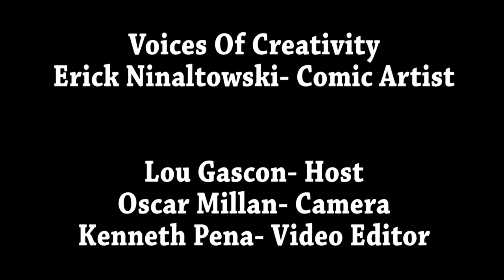Eric Ninaltowski - Illustrator - Voices of Creativity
What is creativity and why is it important? Illustrator Eric Ninaltowski answers this question at San Diego Comic Fest. Eric is a professional comic book artist who also specializes in Graphic Design and Illustration. Eric got his start around 2006 penciling and inking the Hand of the Morningstar Graphic Novel published by Zondervan and Lamp Post Publications. Since then, he was worked on the MEG comic adaptation with Mike S. Miller, worked on the comic book introduction to the Disney XD Tv show: Mighty Med; and he also illustrated Monomyth, a 3 issue limited series with OSSM Comics. Eric has also worked on numerous sketch cards for Marvel and DC comic sets with Upper Deck, Cryptozoic, and Rittenhouse.